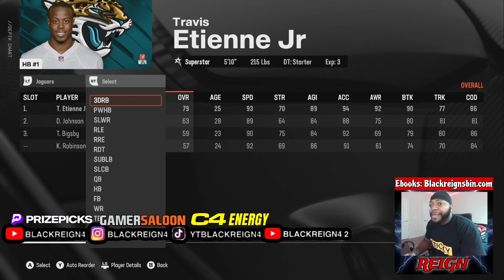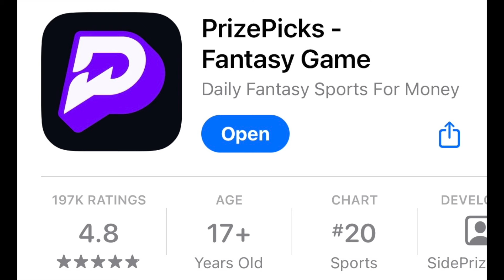The Jaguars are INSANE! Forcing Rage Quits!